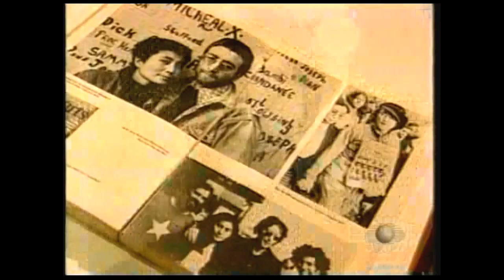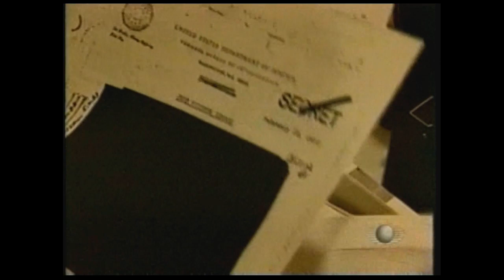JOHN LENNON CONEXIONES CON GRUPO IRLANDES? REPORTE TELEVISA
JOHN LENNON CONEXIONES CON GRUPO IRLANDES?